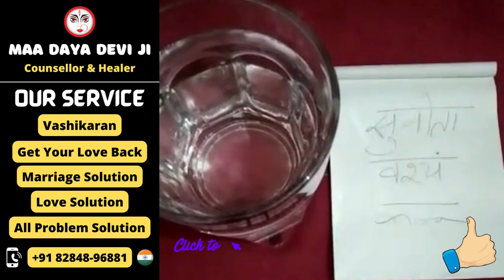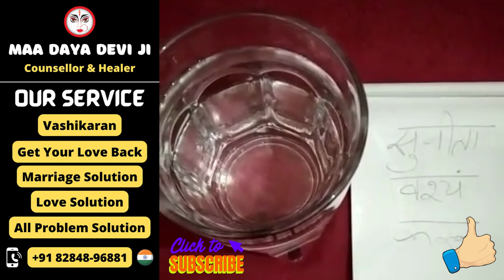यह मंत्र रात को सोने से पहले सात बार बोलना हे सुबह आपका प्यार सिर्फ आपके पास आएगा